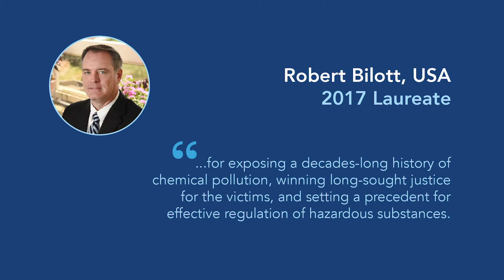Conversations that Matter: Water Justice in the Age of Coronavirus and Beyond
As part of the Right Livelihood Foundation's 40th Anniversary, the Foundation, together with the Right Livelihood College at UC Santa Cruz, has launched a series of online conversations inviting Laureates to share their perspectives on some of the most pressing current issues.

"Water contaminated by toxic chemical wastes; hundreds of millions without access to minimum necessary quantities of potable water.  These were grave, immense issues long before the coronavirus pandemic.  Now the pandemic, raging globally, poses new questions for us:  Do these pre-existing conditions, the polluted waters, the lack of access, make the pandemic worse?  Conversely, will the pandemic affect society’s future ability or willingness to improve access and quality?  These are the kinds of questions we will be exploring in this webinar with two Right Livelihood laureates, Maude Barlow and Robert Bilott."

Speakers:

Maude Barlow (2005 Laureate)
Robert Bilott (2017 Laureate)

Moderated by Andy Szasz